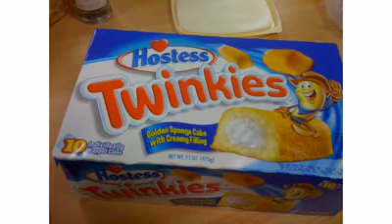Neuroscience Series - Part 5 - Nutrition for Peak Performance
Brain Rule #5 - Feed it.
Learn the importance of feeding your brain to work and play. Optimise the interaction between your brain and body. Learn tips such as turn off the TV when eating, enjoy what you eat, use smaller plates, and learn the diet changes you need to improve your brain function.